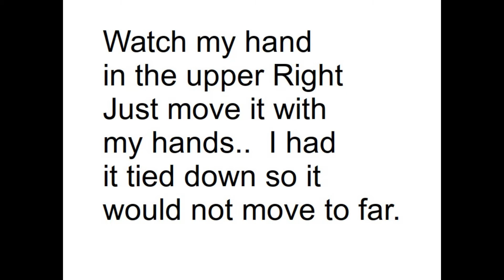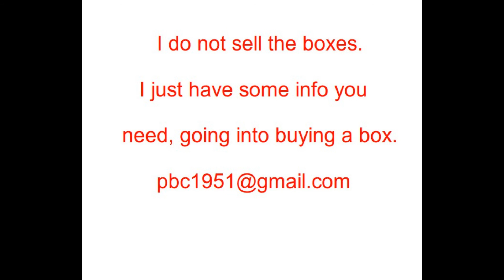How to Move a Conex Container Box by hand Easy too.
Moving a 4 ton box with 1/2 pipe by hand too!!   I used a cable pull so it wouldn't get away from me.